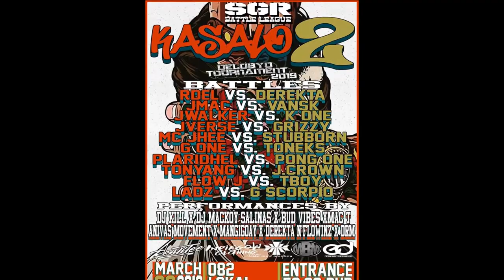SGR KASALO II - ANIVASMOVEMENT FT. JARBY (PERFORMANCE)